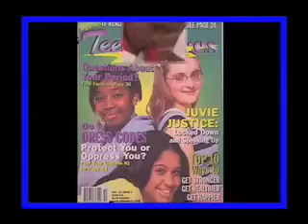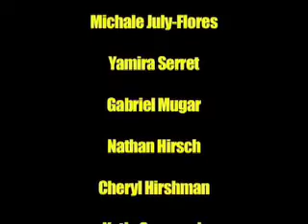Press Pass TV Season 3 "Hip Hop Summit"